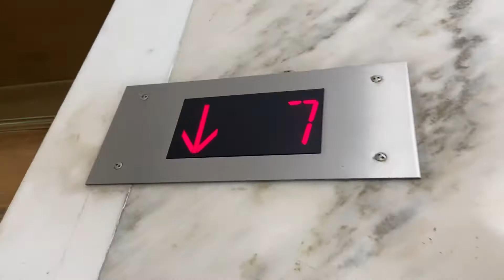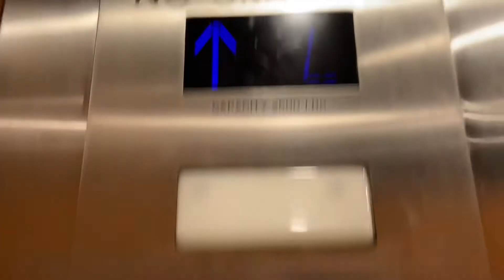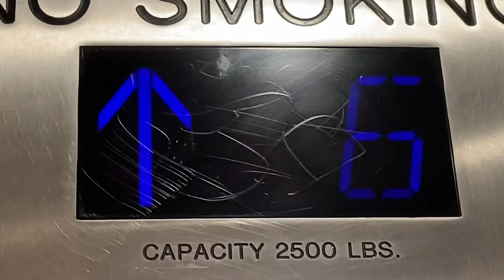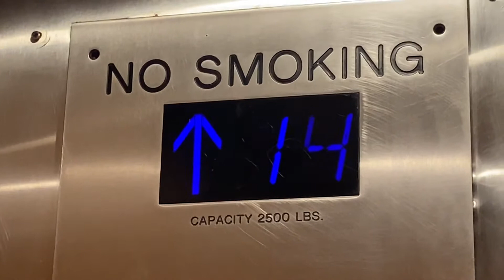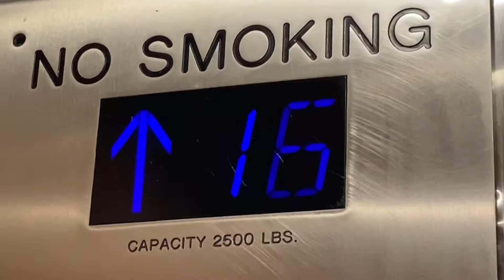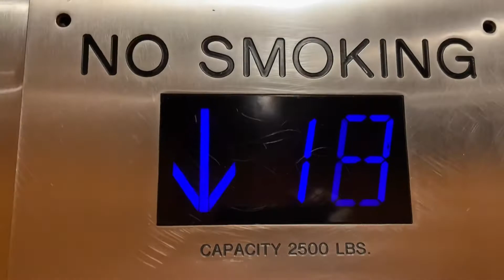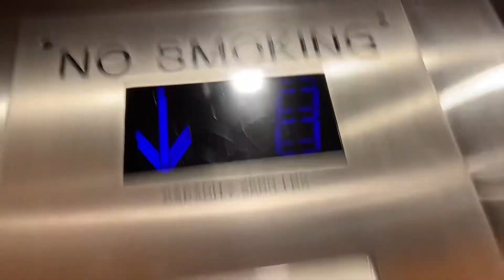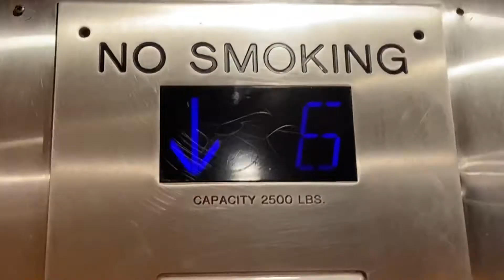NIGHTMARISHLY BUSY Traction Elevators in Miami, FL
Filmed on 1/29/22 w/ SCFL Elevators
Words cannot describe how literally stressful it was filming these. At the end i literally got two non stops in a row probably because everyone had exited the building lmfao. But still, one car was broken and its 250 FPM for 19 floors, which is one of the shittiest systems I’ve seen in Miami, but I think I know why it was like this

Literally right after filming, I found out that these things HAVE AN OTIS MOD IN PROGRESS. YES. So these things are being modernized and that button under the tape is an Otis button, so maybe the car on the right was broken so they could mod it. It only took me until after I filmed these to realize that Otis was modding these, and I didn’t get suspicious when I saw the adams call button underneath another call station. So yeah, I’ll be checking up on these soon, but for right now, these can stick to being cursed.

Also that indicator. It looked 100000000x weirder in person than it does on the camera. Literally

TECH SPECS
Brand: ??
Modernized By: Generic
Fixtures/Call Buttons: Adams Survivor
Illumination: Beige
Chimes: A-Pitched Chime
Floor Passing Chime: Acme
Indicator: Dark Blue 2-digit Acme
Voice: None
Lanterns: Adams
Drive: Traction
Speed: 250 FPM
# of floors served: 19
Year Installed: 1923?
Year Modernized: ??